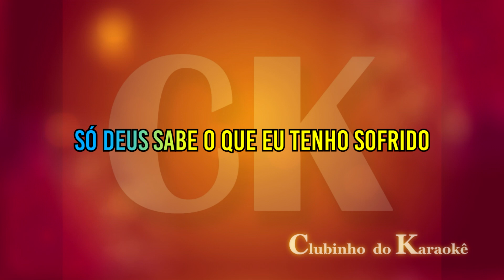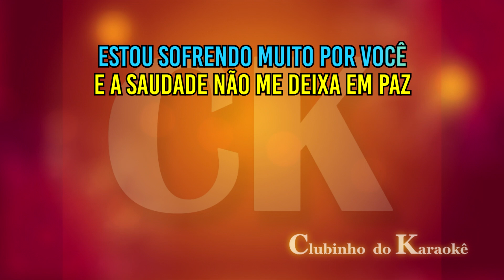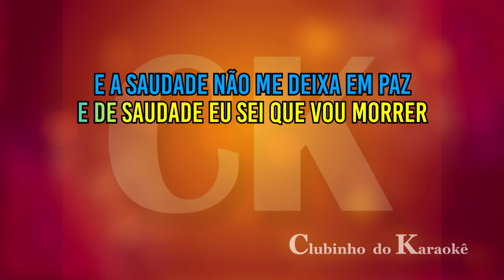Cláudio Fontana Não toco mais minha guitarra Karaokê